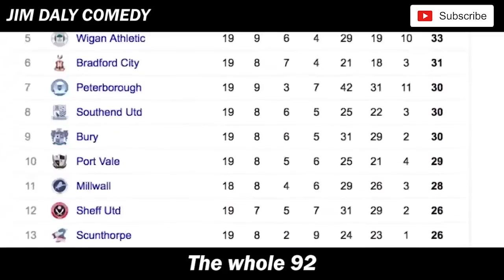🎵92 ENGLISH LEAGUE CLUBS IN ONE SONG🎵 **2021/22 VERSION** | With Lyrics [Jim Daly]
The 2021/22 season can now officially kick off! How will YOUR team do?

If you like my videos that means a lot to me but if you want to support me to keep making content you can send me a £3 coffee Thanks so much!

Lyrics:

Accrington Stanley
Who are they? Exactly!
Bournemouth, Wimbledon, Barrow
They are all AFCs

Best player ever? Jeremy
Aston Villa Jack au revoir
Purslow’s now a YouTuber

Barnsley, Birmingham, Blackburn,
Foreign flair, Ben Brereton
Blackpool, Bolton and Bradford
Brentford in the Prem, that's good

Brighton fans are well happy
Sold White to their other team
Bristol City, Bristol Rovers
I just wish they’d like each other

Lots of teams in English football
From the Premier League down to
Those teams in League Two

We’re gonna try to make it through
The whole 92

Burnley, Dyche weird presser flex
Burton, Cambridge, Cardiff next
Carlisle hoping to go far
Charlton chairman loves guitar

Chelsea Champions League turned Blue
Now welcome back Lukaku
Cheltenham promotion win
Colchester Hayden Mullins

Coventry finally home
Then there's Crawley as you know
What's the point of Crawley?
I’ll repeat, what's the point of Crawley?

Crewe Alexandra
Which is Alexandra?
Crystal Palace new era
With Patrick Vieira

The whole 92

Derby, Rooney’s fast asleep
Donny, Everton Benitez
Exeter, Fleetwood
Where the hell is Fleetwood?

Forest Green, Fulham and Gills
Harrogate, hi Hartlepool
Huddersfield, Hull, Ipswich AND
Leeds 50% man buns

Leicester, Orient, Lincoln,
Liverpool Klopp’s Plan B’s done
Luton, City main man Kev
Man United Penandes

Mansfield, Middlesbrough, Millwall
MK Dons and Morecambe,
Newcastle, there’s Steve Bruce
Spends his time writing crime books

We’re now about half way through
The whole 92

Newport, Northampton,
Norwich they are back again
Forest Chris Hughton’s boss
Do not call the Forest ‘Notts’.

Oldham, Oxford,
Peterborough Posh Lads
Plymouth, they know League One well
Mr Portsmouth; Massive bell

Port Vale, Preston, QPR,
Reading, Rochdale, Rotherham
Salford, Scunthorpe
Tiny Tempah still ignores

All those teams in League Two

I am nearly the way through
The whole damn 92

Sheffield United
Sheffield Wednesday
Shrewsbury, Southampton
What now after Ings has gone?

Stevenage, Stoke, Sunderland
Sutton good luck first time round
Swansea, Swindon, Spurs uh oh
Kane he really wants to go

Tranmere, Walsall, Watford back
New manager, wait… been sacked
West Brom, West Ham fans return
Lingard in a Declan shirt

Wigan, Wolves we’re nearly there
Mick McCarthy’s sexy stare
Wycombe down, unlucky
Too many teams in non-league

Can’t believe we made it through
The whole 92